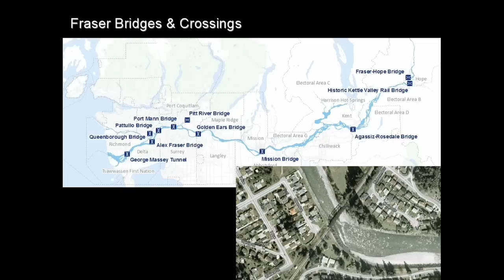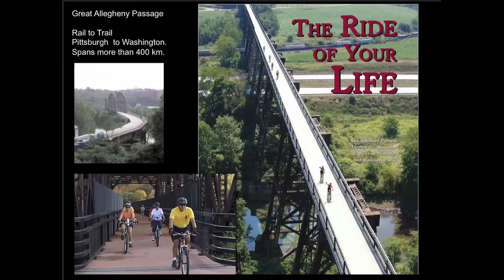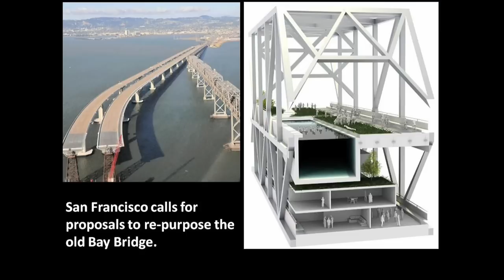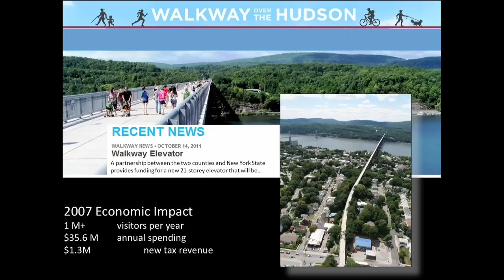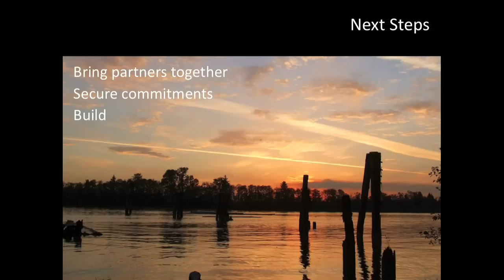2017 STARTS NOW: Conference of Gaëtan Royer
Conference of Gaëtan Royer, Architect and Urban Planner in Vancouver on April 5, 2013.

The 2017 STARTS NOW conference in Vancouver is the first of 12 events that will be happening across the country over the coming three months, each with the intention of generating excitement and ideas for celebrating Canada's 150th anniversary of Confederation.